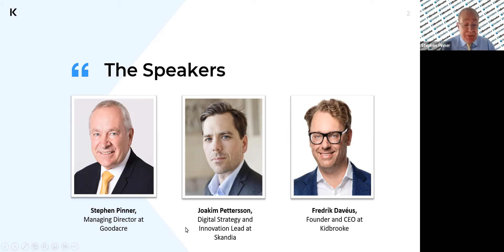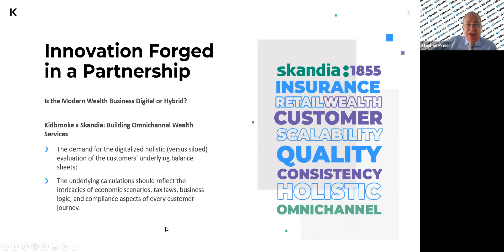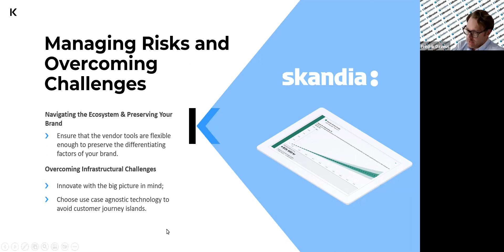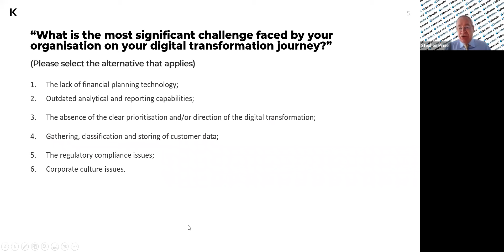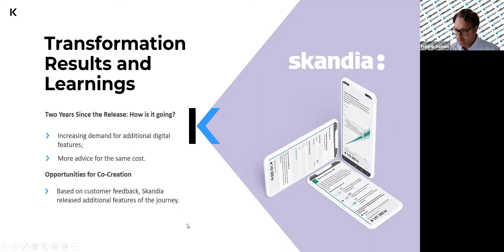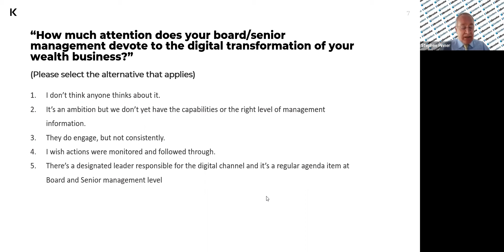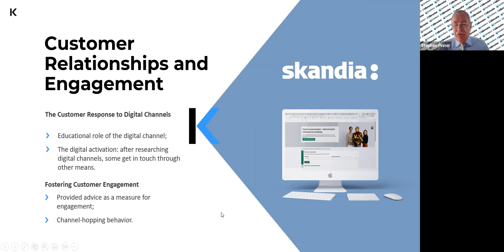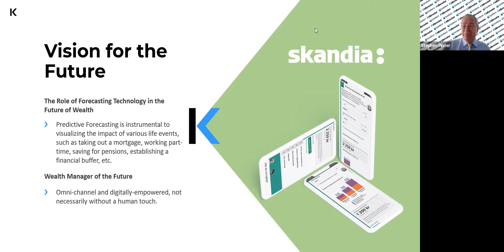Webinar - Digitalising Wealth Management: How to Build Omnichannel Customer Journeys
This week we had the pleasure of working with Goodacre UK on this webinar 'Digitalising
Wealth Management:
How to Build
Omnichannel
 Customer Journeys'

There is an ongoing debate about physical, digital and hybrid business models in the wealth management industry.
Watch as Stephen Pinner (Managing Director at Goodacre UK), Joakim Petterson (Digital strategy and innovation lead at Skandia) and Fredrik Daveus (CEO at Kidbrooke) discuss the omnichannel approach, how this is different and why modern wealth managers strive to adopt it.

Discover first hand about the partnership between Kidbrooke and Skandia, how they manage risks and overcome challenges, the transformation results and finally the impact on customer relationships and engagement.

Copyright Goodacre UK Limited 2022